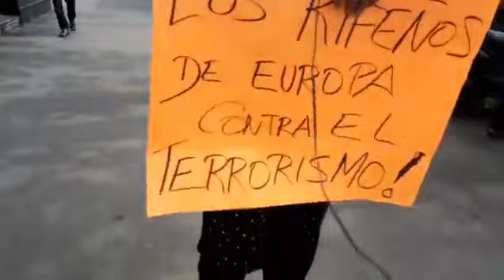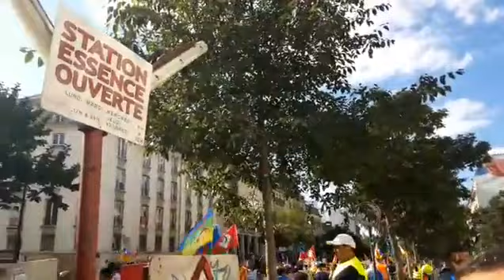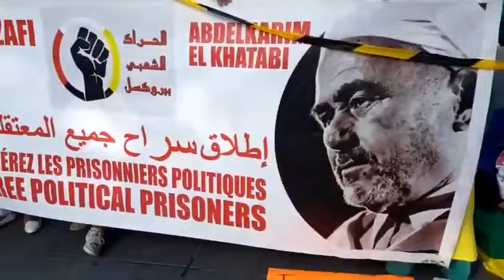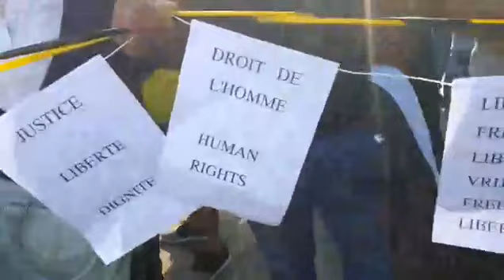Naoufal El Moutaoukil Live From Paris 20th of August 2017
Hirak Chaabi and Nasser Zafzafi